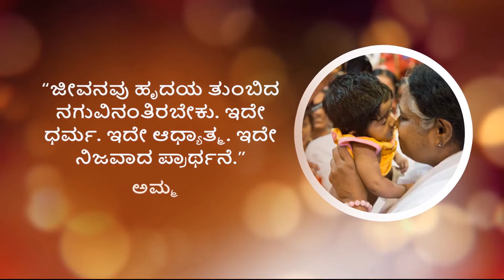1.17.15 Stitch Covered Zipper Placket (Kannada) (ಕನ್ನಡ)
In this video, you will learn to stitch covered zipper placket.